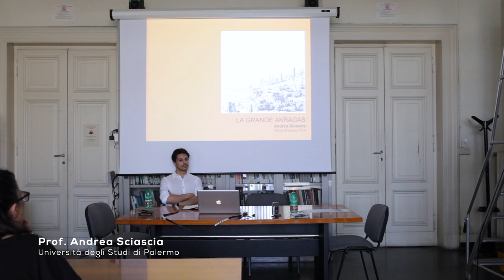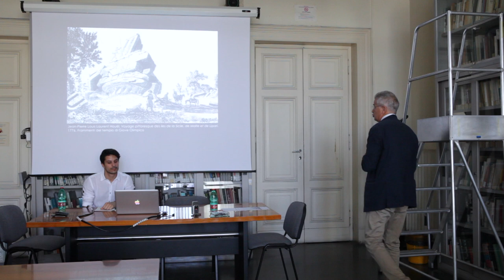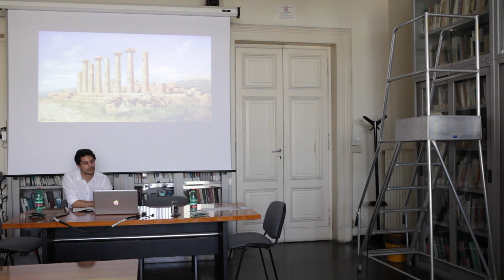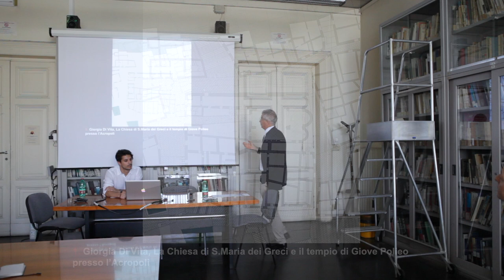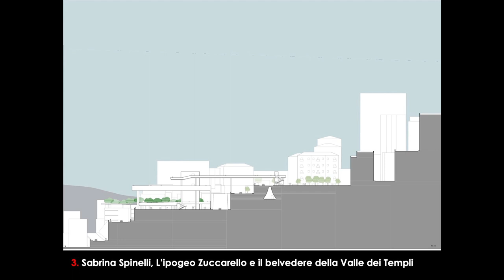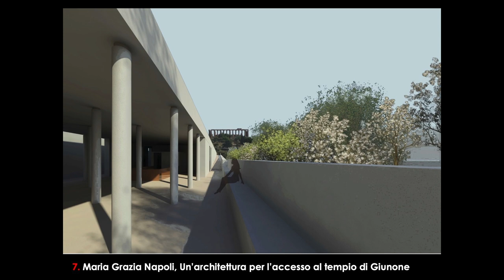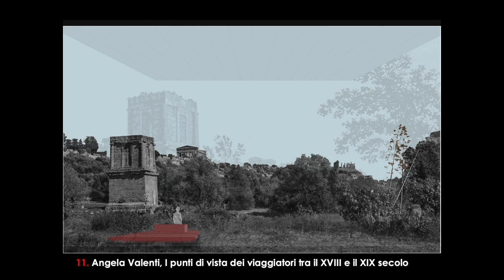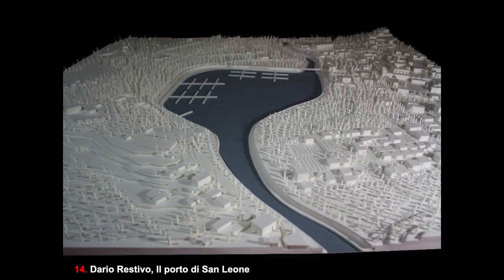La grande Akragas - Lezione di Andrea Sciascia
28 giugno 2019 - Facoltà di Architettura, Biblioteca di Piazza Borghese - Sapienza Università di Roma

Lezione del Prof. Andrea Sciascia - "La grande Akragas"

L'intervento del Professore Andrea Sciascia, direttore del D'ARCH - Dipartimento di Architettura dell'Università degli Studi di Palermo, presenta gli esiti del laboratorio di laurea avente ad oggetto una rete di interventi estesa sulla città e sul paesaggio archeologico di Agrigento.

- Dipartimento Architettura e Progetto - DiAP
- Dottorato di Ricerca in Architettura e Costruzione - DRACo

Riprese e montaggio video: Andrea D'Urzo